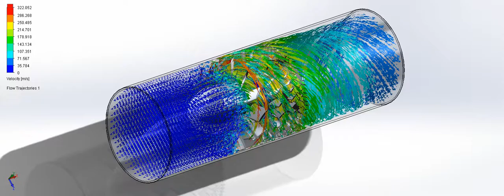CFD Flow Trajectory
The Pegasus
Senior Design Project (Turboprop Engine) 2.0:

CFD Analysis using Solidworks